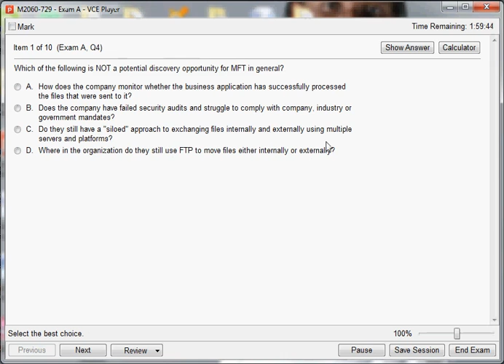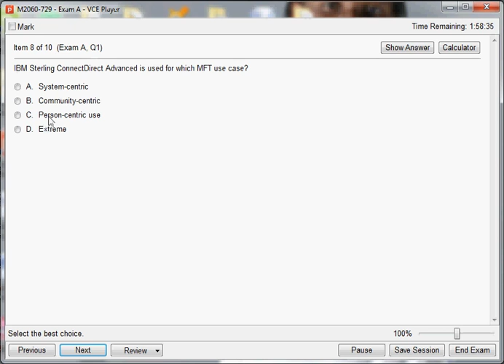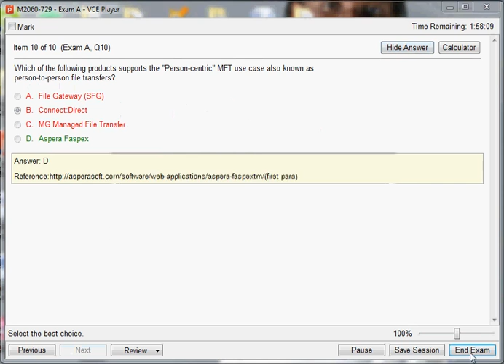M2060-729 IBM Managed File Transfer Sales Mastery Test v2